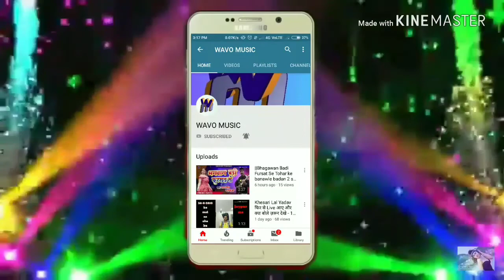Akshara singh !!अक्षरा सिंह का बेपनाह प्यार !! Supar hitt song 2018 wavo music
Akshara_Singh_2018_ Song

Akshara_Singh_2018_ Song
Akshara_Singh_2018_ Song

Akshara_Singh_2018_ Song Super_hitt_song